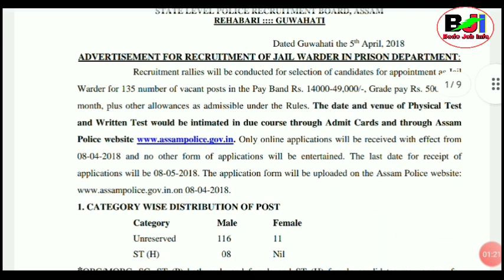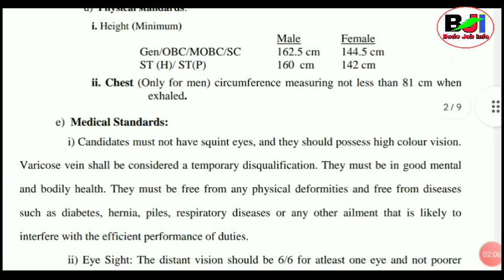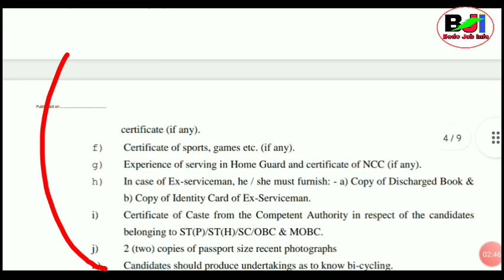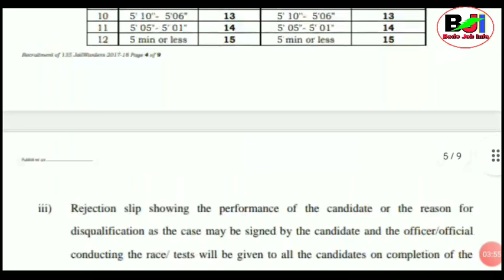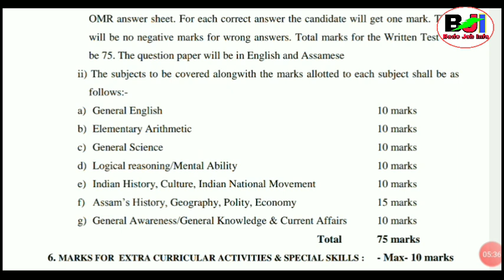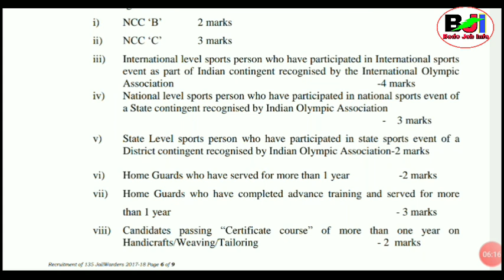Assam Police Jail_Walder_173 Details नायदो बेसेबां Running खालामनांगोन Written Exam 75 Marks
Assam Police Jail Walder Recruitment 2018
No. of Vacancy 173
Qualifications : VIII and HSLC Pass

PST/PET/Running/Written Exam and Selection Process Clarification.